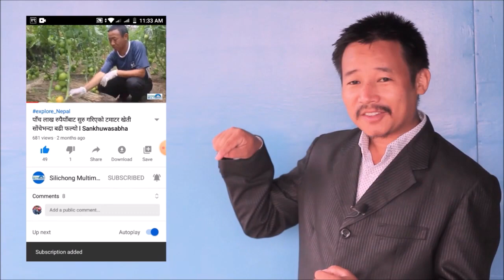संखुवासभाका पेमलाक्पा शेर्पा, जो सानै उमेरमा हिमाल चढे । Silichong Multimedia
सिलिचोङ मल्टिमिडिया प्रा.लि. को आधिकारिक युटुब च्यानल हो सिलिचोङ मल्टिमिडिया । विभिन्न मनोरञ्जनात्मक तथा सन्देस मुलक सामग्रीहरु यस च्यानल मार्फत प्रस्तुत गरिदै आएको छ । यस च्यानल मार्फत विभिन्न कार्यक्रमहरु श्रृंखलाबद्ध रुपमा उत्पादन र प्रसारण गरिन्छ । हामीसँगै रहनको लागि यो च्यानललाई सब्स्क्राईब गरि बेल बटम पनि दबाउनु होला । धन्यवाद ।
सम्पर्कको लागि
ध्यान कुलुङ
प्रबन्धक
सम्पर्कः ९८५२०५८१९४
नोटः यस च्यानलमा अपलोड गरिएको सामग्री डाउनलोड गरि अन्यत्र प्रयोग गरिएको पाईएमा प्रतिलिपी अधिकार ऐन वमोजिम कारबाही गरिने जानकारी गराईन्छ ।
Silichong Multimedia is official YouTube channel of Silichong Multimedia Pvt. Ltd. Various entertaining and informative content is being presented through this channel. Various programs are produced and broadcast in a series through this channel.